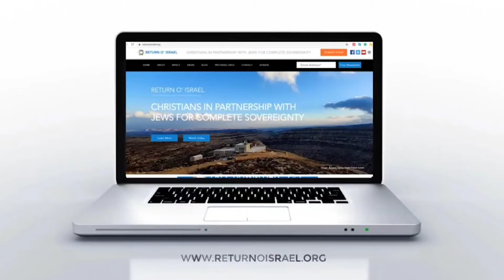Shevuot/Pentecost for Jews & Christians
This weekend is the celebration of a very special event that is the foundation of biblical Jewish and Christian relations. It’s Shavuot for Jews and Pentecost for Christians.

Join Anthony as he highlights how this not only defines what it is to be a Jew - but that of being a Christian as well. Shavuot established what Jewish life in Israel was to be – and is a stark reminder today that demands Jewish restoration along with Christians support in their journey that culminates with Redemption for all!

Return O' Israel
Christians in Support for Jewish Sovereignty